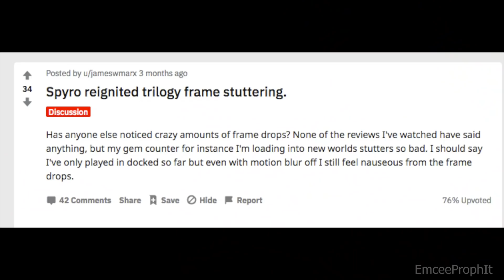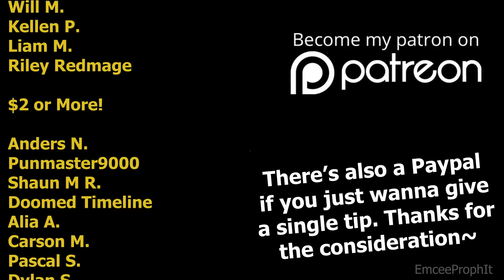The Game That Made Me Love Games - Spyro the Dragon (Reignited) Review! (Part 1)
Starting 2020 off with the game that started it all!

Spyro the Dragon is a classic that introduced me to the world of videogames. And thanks to the remake, it's better than ever.
Thanks for all the support throughout 2019. It was a mixed year for me. I'm currently living with people I love who genuinely care about me, but there was a lot of personal crisis this year, and the show declined in a major way due to declined pledges and youtube's changes. I hope I continue to earn more support this year, and improve the quality my work each day. Here's to a better year~

Love ya'll~ Have an amazing year. You've earned it.